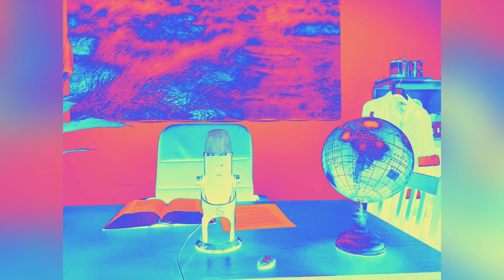RECEVABILITE DEVANT LA CEDH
En décembre 2020, LE CHEF RAPHAEL via le cabinet de Maître David GUYON a engagé un recours devant la Cour Européenne des Droits de l'Homme.

Le 22 mars 2021, le greffe de la Cour a déclaré la requête recevable.
Justice sera faite pour les restaurateurs qui avaient engagés un référé liberté devant le juge des référés du Conseil d'Etat le 22 mai 2020. Après une audience devant le Conseil d'Etat le 27 mai 2020 en vue d'une réouverture avant le 2 juin 2020, le Conseil d'Etat attendra le 10 juin pour se prononcer...